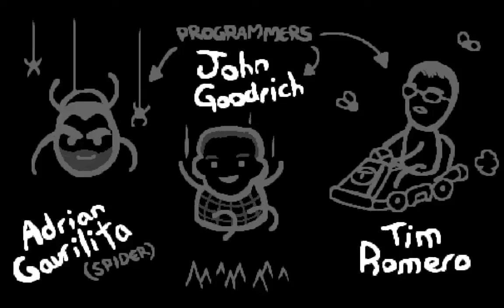MEGA SATAN DEFEATED! (Binding of Isaac: Rebirth)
Whispering and lack of mic was because people in neighbouring rooms were sleeping at the time, sorry about that :P
My tears are double the size of my character lmao

Geo Dash news: Supersonic is in the works, Forest Temple is too annoying at the moment :p Got all the hard parts on lockdown, now it's just doing them all in one go... will stream it soon.